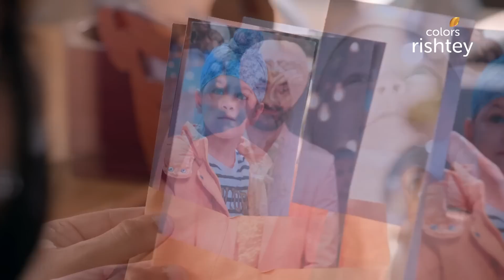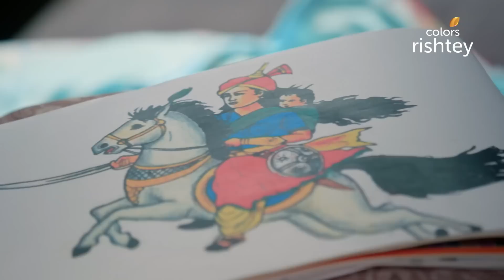Param ने रखी एक मांग | Choti Sarrdaarni | छोटी सरदारनी | Full Episode | Ep. 321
On learning that Sarabjeet will not get discharged from the hospital before Diwali, Param demands to invite Kulwant over to celebrate the special festival. Will Sarabjeet keep aside his differences and invite Kulwant?